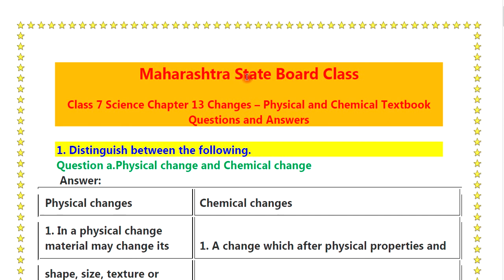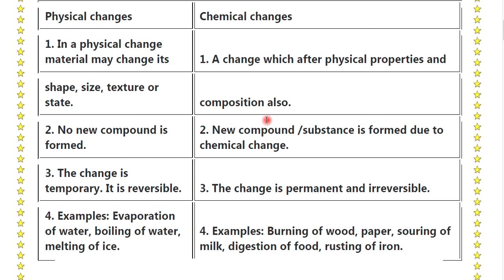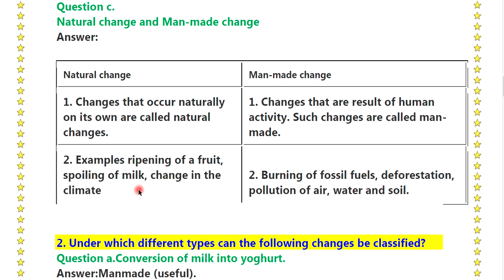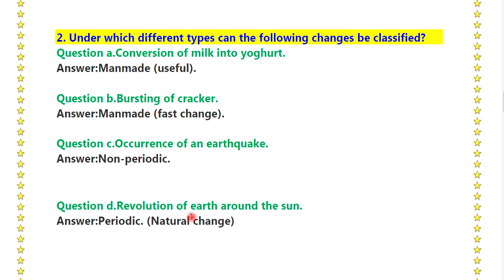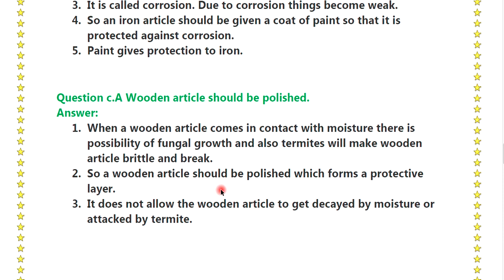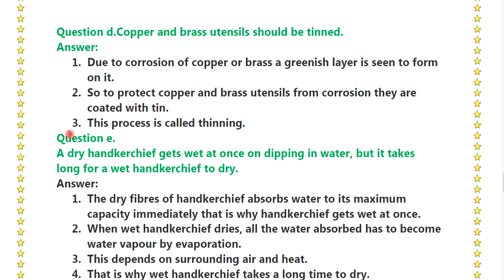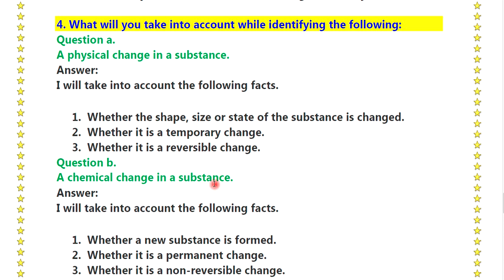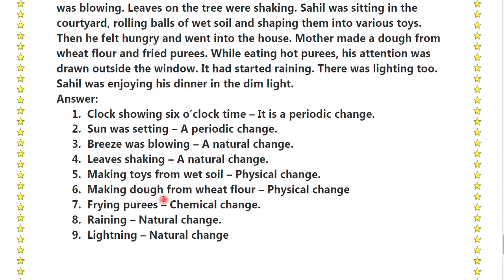Changes – Physical and Chemical : Std 7th | Science - Questions & Answers | Textbook Solution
सेमी व English Medium व मराठी मिडीयम च्या सर्व विषयांचे Textbook Solution available...